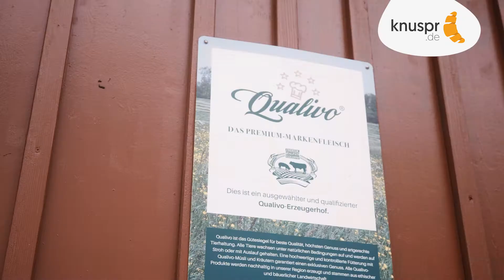Qualivo knuspr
Der Familienbetrieb Hof Russ produziert das Qualivo Premiumfleisch.